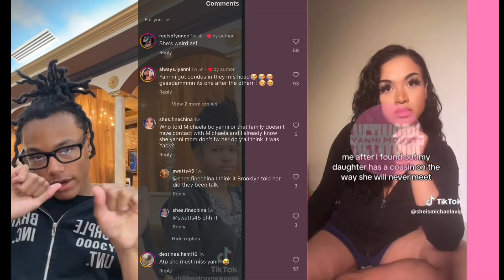Yanni’s Brother’s Baby Momma Sheismichaela Responds to Yanni Being Pregnant ( RichBoyTroy, Brooklyn